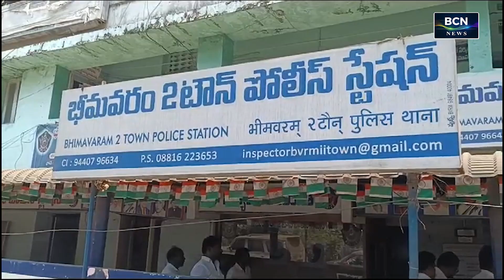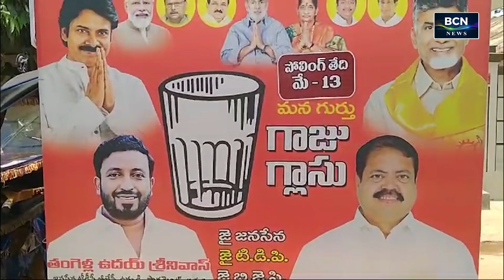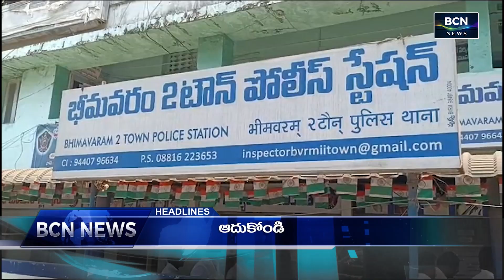BCN NEWS | 02 PM | PART 2 | 06.05.2024